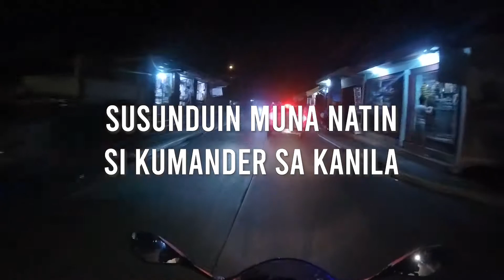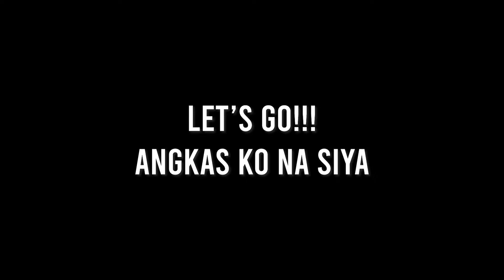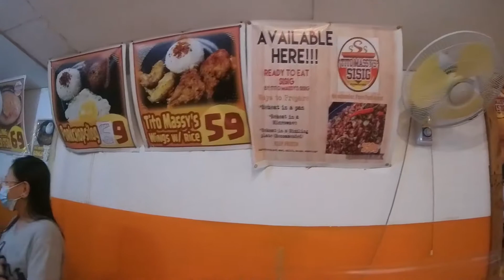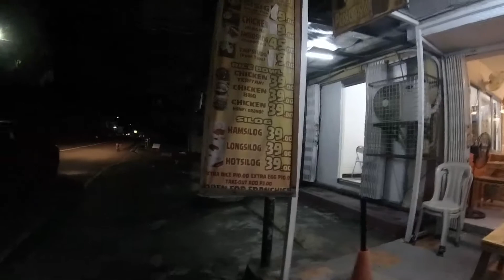Masarap at murang kainan sa Pacita San Pedro, Laguna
What's up mga ka rev, itong vlog na ito ay ang madalas naming kainan sa Pacita dahil malapit lang at bukod sa masarap na pagkain nila ay napaka mura pa. Sa tabi lang ng Family Care Hospital mga ka rev. Hinding hindi kayo mag sisisi na kumain dito.